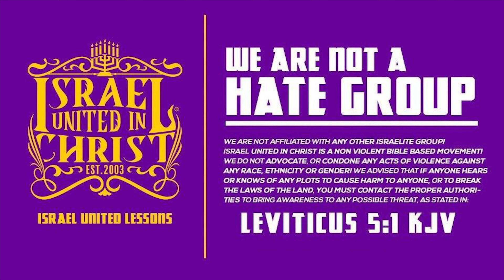IUIC | God is BLACK NOT Rainbow Man!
Featuring: Officer Charim (10)

Primary Contact Person: Deacon Isaac
Secondary Contact Person: Captain Lemuel